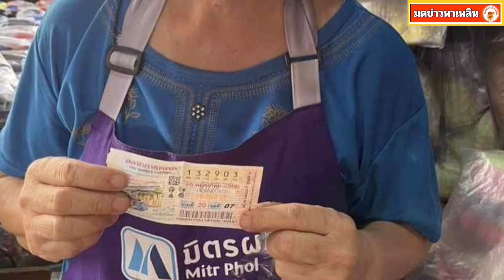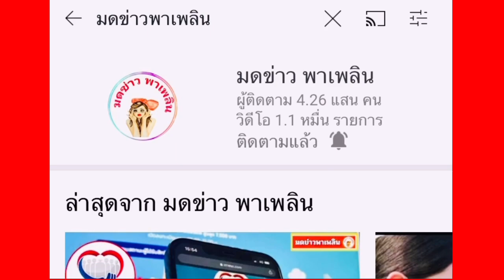เฮลั่นตลาด ป้าจ่อย ถูกรางวัลที่ 1 กลายเป็นเศรษฐีทันที